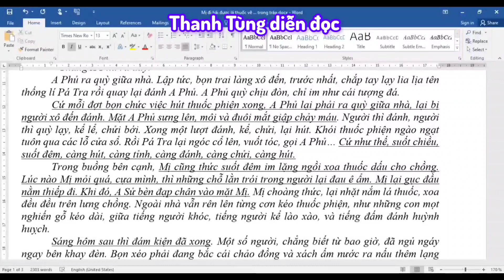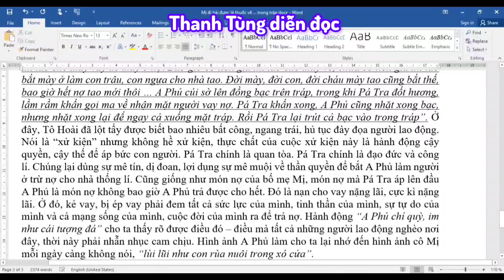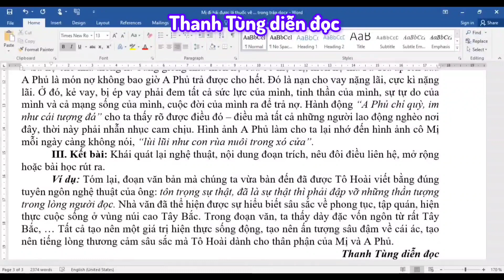Đề 6: Mị đi hái được lá thuốc về... trút cả vào trong tráp/phân tích đoạn văn trong VỢ CHỒNG A PHỦ